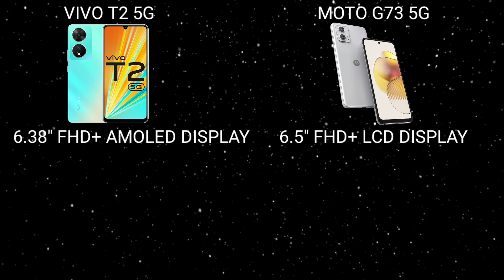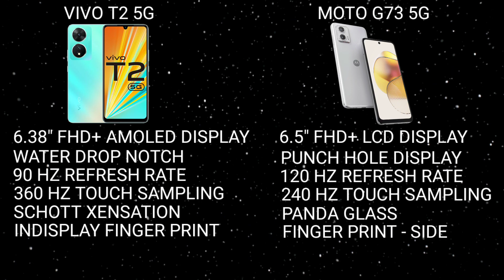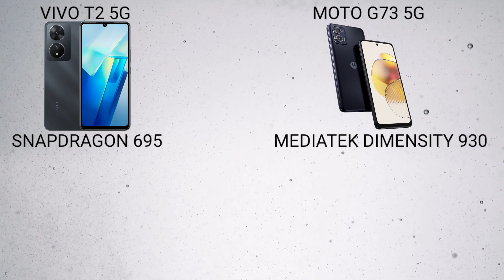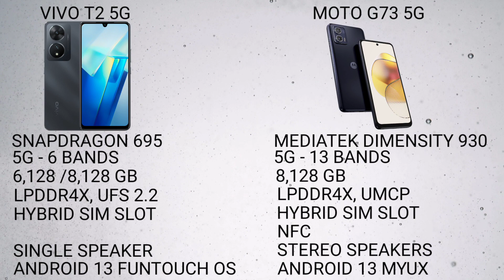Vivo T2 5g Vs Moto G73 5g | Detailed Comparison In Malayalam | Best Phone Under 20k ?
vivo t2 5g and motorola moto g73 5g are two good phones under rs 20000 or 20k. vivo t2 5g comes with 6.38" full hd+ amoled display, water drop notch, 90 hz refresh rate, snapdragon 695 processor, 5v support, 64+2 mp rear camera, 16 mp selfie camera and 4500 mah battery with 44 w fast charging support. motorola moto g73 5g comes with 6.5" full hd+ lcd display, punch hole display, 120 hz refresh rate, mediatek dimensity 930 processor, 5g support, 50+8 mp rear camera, 16 mp selfie camera and 5000 mah battery with 30 w fast charging support. lets check about detailed comparison between vivo t2 and moto g73 in malayalam including display processor software camera battery price etc. vivo t2 vs moto g73 in malayalam

my gadgets